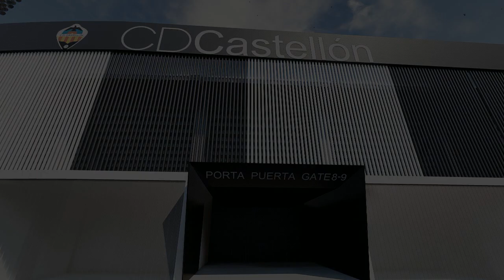Reproducción animada de la reforma de Castalia del PP